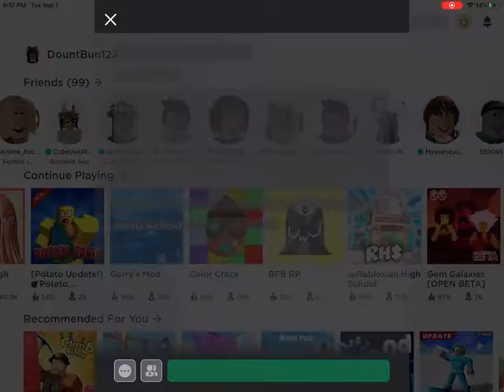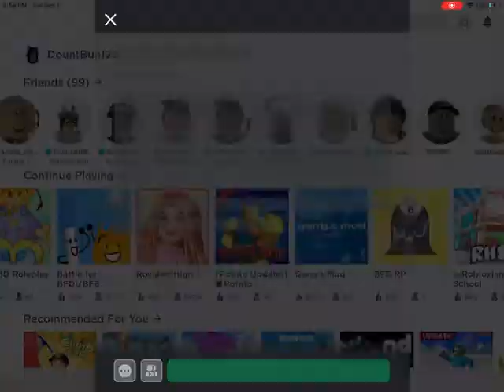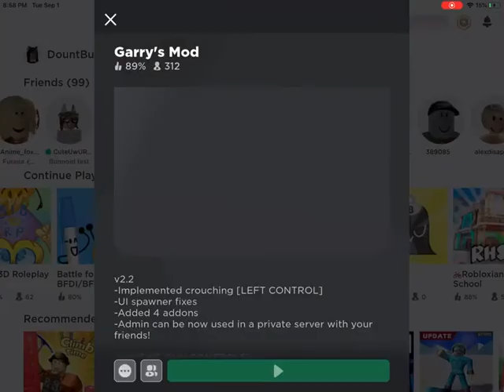Me playing two games in Roblox :)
REEEEEEEEEEE